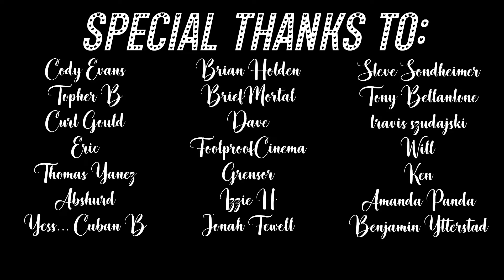Attack on Titan (Shingeki No Kyojin) REACTION | The Final Chapters: Special 1 | 4x29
They really hitting me like this in an hour long episode.